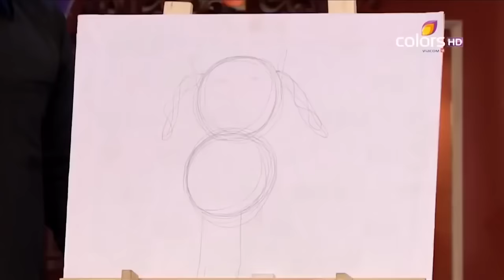Comedy Nights With Kapil | कॉमेडी नाइट्स विद कपिल | Episode 57 | Yami Gautam | Ali Zafar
Kapil makes his entry as Sittu, Bittu's brother and has the audience in splits with his wise cracks. Further, Yami Gautam and Ali Zafar join Kapil to do 'Total Siyapaa'.

Renowned, actor-comedian Kapil Sharma makes his debut as a TV show producer with his new show Comedy Nights With Kapil. He will be seen multiple roles of an actor, scriptwriter and producer in his production debut. Already famous for his amazing comic timing and his talent to dig humour out of any situation, he is ready present everyday life in a fresh ad unique way.